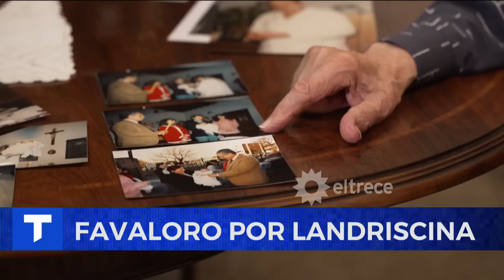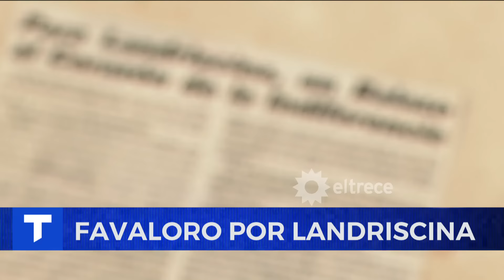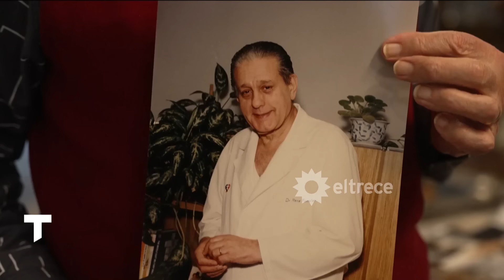FAVALORO POR LANDRISCINA: UN LEGADO INMORTAL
Se cumplen 100 años del nacimiento de René Favaloro. Nelson Castro estuvo con una persona que conocemos todos y que fue uno de los más cercanos a él… Luis Landriscina.

Informe emitido el miércoles 12 de julio de 2023 en Telenoche.